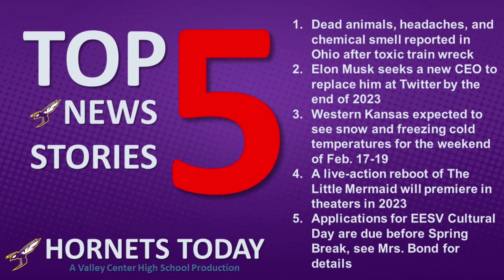Top 5 News Stories --- Tuesday, February 21, 2023